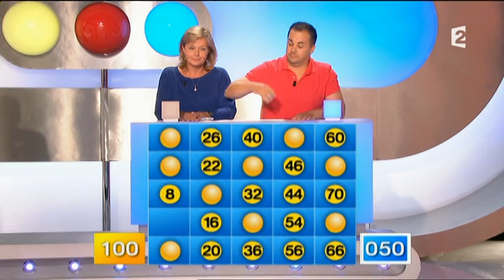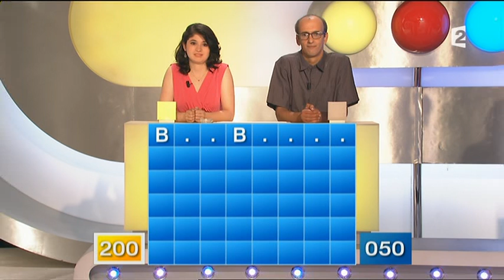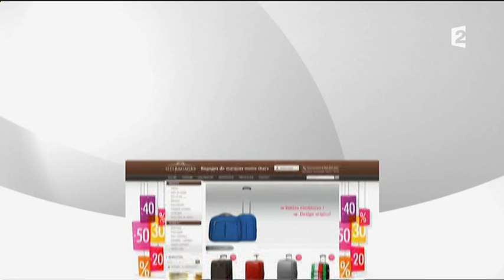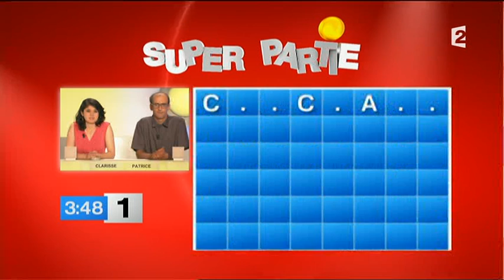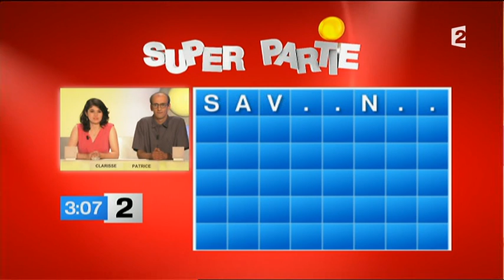Motus (01/09/2014)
Motus, émission du 1er septembre 2014, présenté par Thierry Beccaro sur France 2